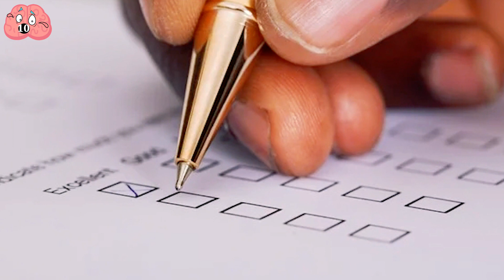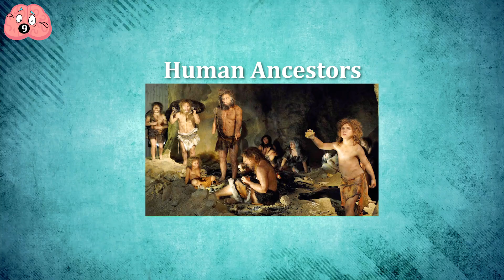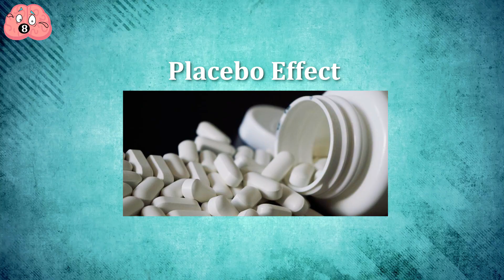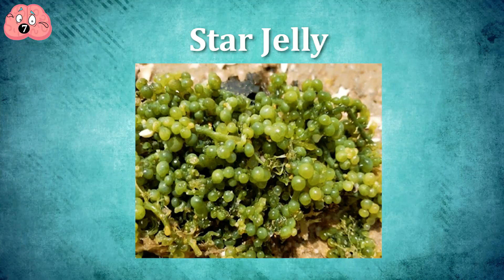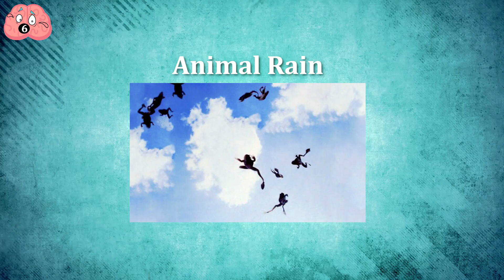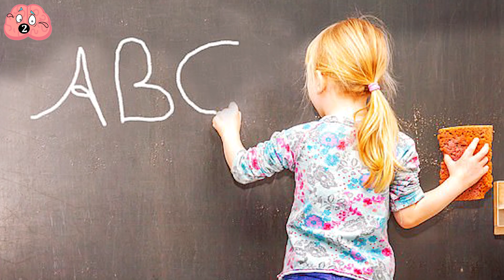Mysterious Phenomena Science Can’t Explain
Humanity has evolved and as a result, we no longer need to rely on horses for transportation, or resort to witch-burning when something confuses us.
With that in mind, here are 10 Phenomena Science Can't Explain.

00:00 - Intro
00:21 - The Taos Hum
01:16 - Human Ancestors
02:22 - Placebo Effect
03:09 - Star Jelly
04:04 - Animal Rain
05:00 - Tennessee's Synchronized Fireflies
05:57 - Namibian Fairy Circles
06:57 - Monarch Butterfly Migration Patterns
08:00 - Lefties And Righties
08:48 - Mass Jellyfish Extinctions and Regenerations